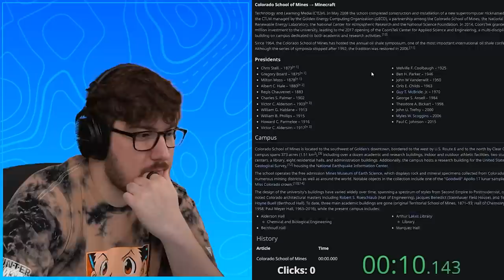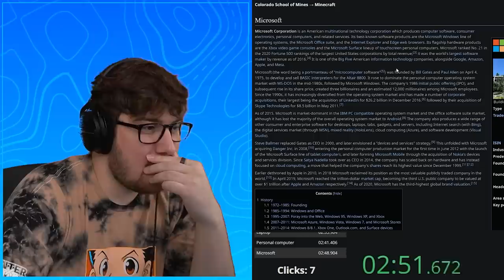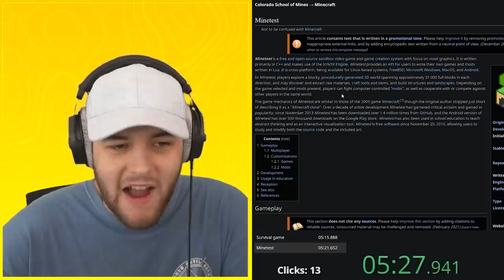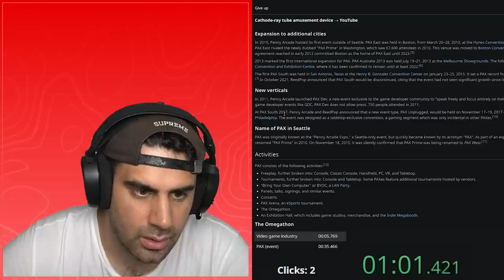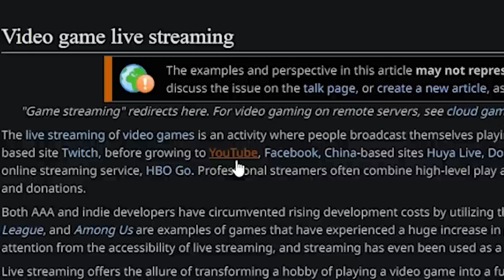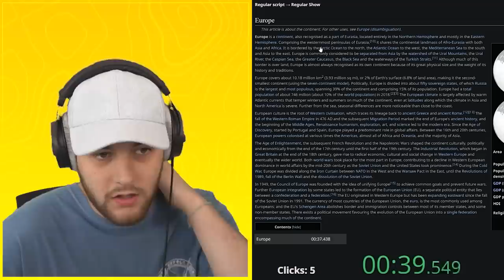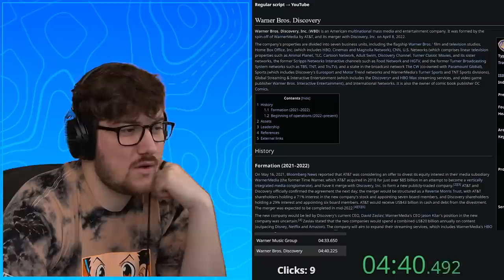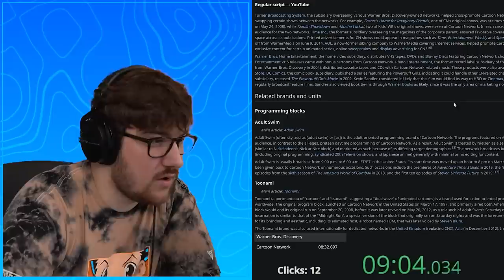Speedrunning Wikipedia is Hard for Idiots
Today the @Regulars @sigils @Nicovald @Henwy @BiffleWiffle see who's the fastest master of Wikipedia!